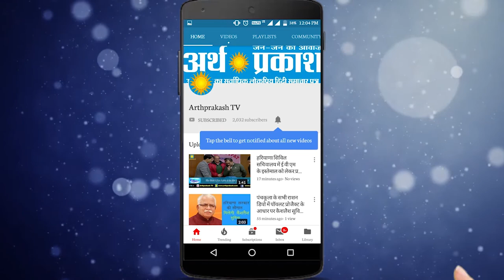श्री अनिल विज का दिखा खौफ , पुलिस विभाग में हड़कंप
पानीपत : अचानक पुलिस थाने में पहुंचे गृह मंत्री अनिल विज। एसएचओ समेत कई कर्मी मिले नदारद।

2 पुलिसकर्मी सस्पेंड

अम्बाला से दिल्ली जाते समय मारा छापा
( चीफ रिपोर्टर डॉ स्वस्तिक शर्मा )